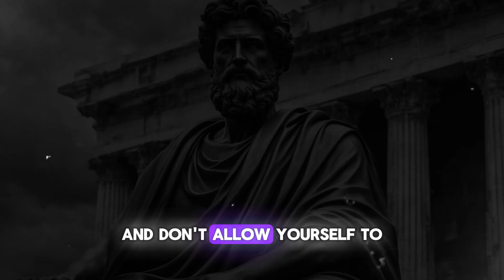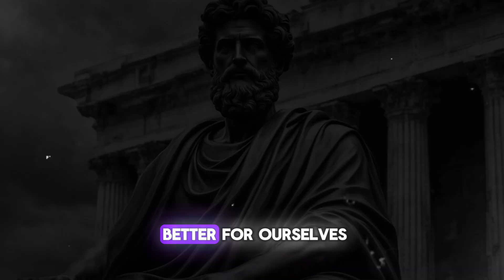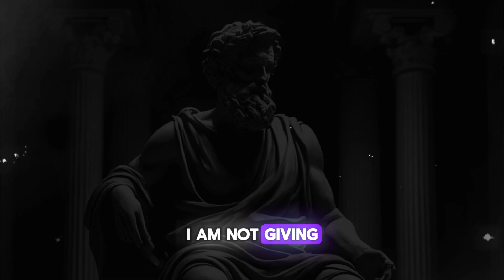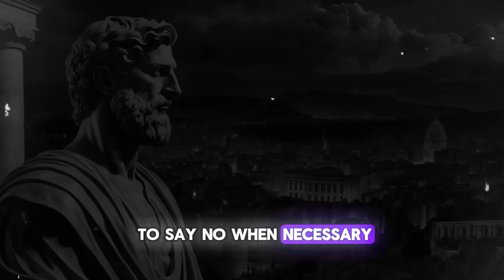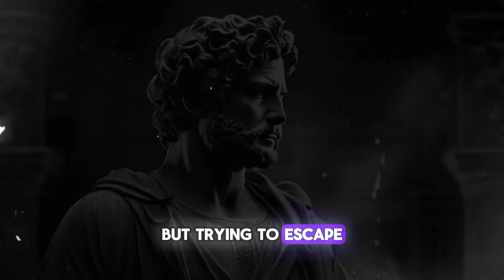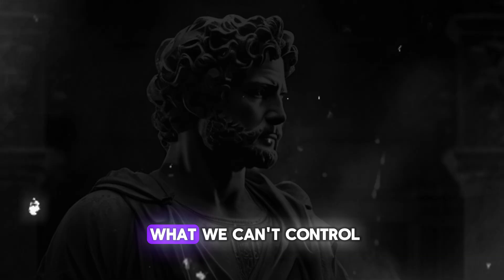FOCUS ON YOURSELF AND SILENTLY, not on others | STOICISM